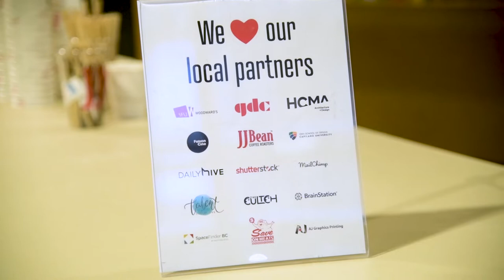Carys Cragg: Endings as the beginning of creativity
Carys Cragg talks about restorative justice and the importance of creativity in dealing with endings.

Carys Cragg at CreativeMornings Vancouver, July 2019. Free events like this one are hosted every month in dozens of cities. Discover hundreds of talks from the world's creative community